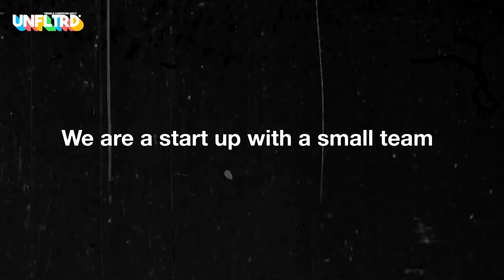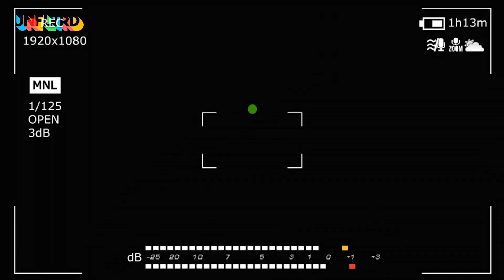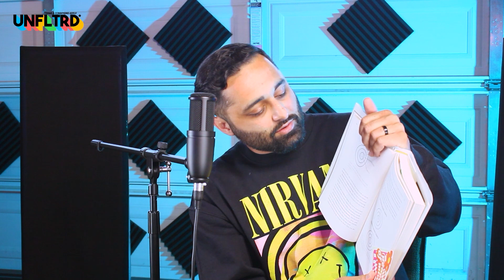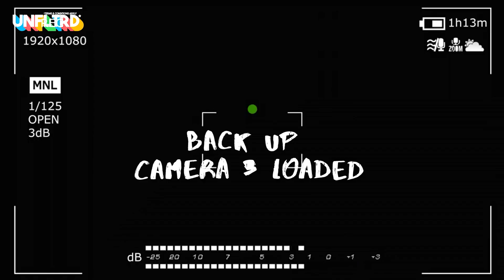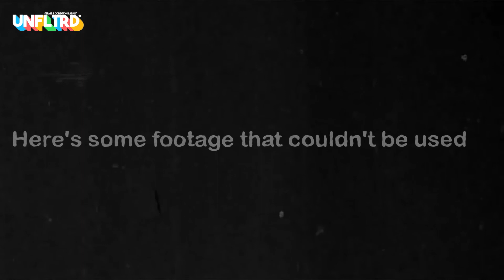How Creatives Rise to the Top: Power of Habits & Routines for Success 🚀 | EP006 UNFLTRD Podcast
Get ready to level up your game with the UNFLTRD Podcast!

3️⃣ MAJOR LESSONS FROM THIS EPISODE 🔑:
 1. Power of Routine: Impact on artists, musicians, entrepreneurs, & brand builders. Habits fuel growth & productivity.

 2. Overcoming Challenges: Raf & Saheer's journey balancing college, creativity, & business amidst COVID & parenthood. Adaptation through routines.

 3. Discipline = Freedom: Importance of structured daily routines. Foundation for pursuing goals in family, work, & creativity.

We're a dynamic duo fueled by passion, creativity, and hustle, here to bring the fire & inspire individuals from all walks of life. Whether you're an aspiring artist, a hungry entrepreneur, or simply someone seeking that extra push, we've got you covered.

Through engaging content, we're serving up captivating stories, real talk, and battle-tested strategies that will ignite your inner fire and propel you towards greatness, no matter what your goal is.

Let's crush it together!

🎬 CHAPTERS
00:00 - Intro
01:10 - RAF talks about unpacking habits that make creative people successful
02:00 - RAF describes his struggles with routine & habits
08:00 - SAHEER discusses his daily routines having a 1 year old
11:00 - SAHEER talks about the impact of a morning routine that includes a work out
15:30 - RAF mentions how routines are essential for new parents & kids
16:00 - RAF references Charles Duhigg's book "Power of Habit"
17:15 - RAF shares the story of Michael Phelps' routines & habits
22:55 - SAHEER talks about a person's self identity, with references to James Clear's book "Atomic Habits"
26:00 - SAHEER shares stories from college that honed his identity as a musician
28:37 - RAF dives deeper into identity, behavior change, & "placing votes" towards an identity
34:00 - RAF shares how The Beatles became masters of their craft
38:33 - SAHEER talks about how Passion is the fuel behind every routine, & shares his story of being a recording engineer for voice actors
41:20 - George R R Martin (Game of Thrones) & J K Rowling (Harry Potter) has a daily writing habit
42:00 - SAHEER shares how any one can instill a new habit or routine
48:00 - Wendy Wood's theory of the Habit Loop (Cue - Response - Reward) changed how the world saw habits
55:00 - Identity change leads to behavior change - it's the key to starting a new habit
01:00:00 - Importance of putting "votes" towards as many identities as possible in your 20s
01:05:00 - Self awareness & Self love is key to being successful
01:10:00 - RAF wraps up the episode due to technical glitches
01:12:20 - Bonus Footage: SAHEER shares the story of trying out for his high school NJB basketball team